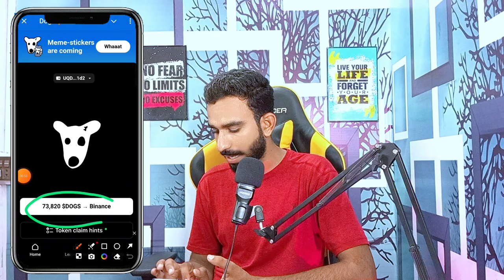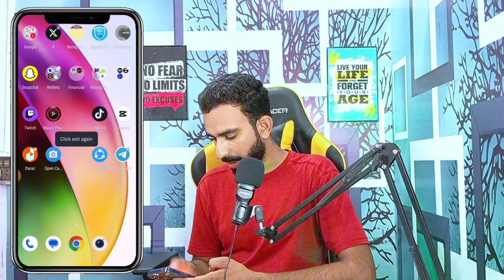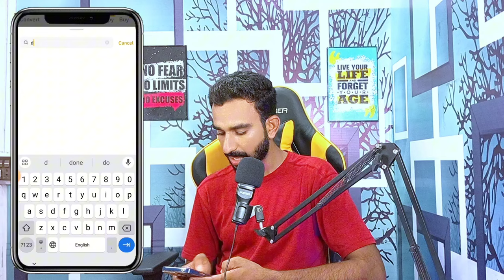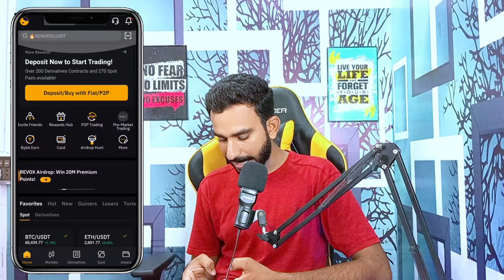Dogs Coin Sell Kaise Karen || Dogs Sell Karny ka Tariqa || Dogs Selling Method || How To Sell Dogs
dogs coin selling method
Dogs Selling Method
How to sale dogs coin
Dogs airdrop
Dogs New Update Today
Dogs New Update Today Selling
dogs New Updates
today dogs Airdrop
Dogs Best Selling Method
Dogs airdrop update
Dogs Sell Method
Dogs Selling Method on Binance
Dogs Price update
dogs binance selling method
Dogs Sell Method binance
dogs Okx selling method
Dogs bybit selling method
dogs withdraw update
Dogs Coin withdrawal update
dogs withdraw